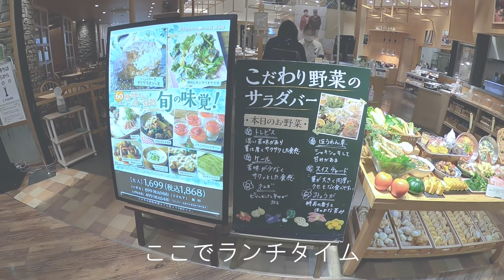＃005 富士見市みずほ台－手を伸ばせば緑－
MET Design Home株式会社が
お届けするエリア紹介動画♪
この地域ってどんな場所なんだろう？に応える動画！
今回は【富士見市みずほ台】

都内へのアクセスも良好な東武東上線沿線♪数ある駅の中から今回は「みずほ台」駅をぶらり♪
駅周辺の雰囲気や、住宅街、公園から買い物スポットまで・・・
子育て世帯にもピッタリな街の雰囲気をお届けします！
下のリンク先からブログもご覧いただけます♪

❏おしゃれな不動産なら迷わずMETへ！
HPでは物件情報やタウンナビでエリアのご紹介を！
そして人気ブログ「不動産営業マン家を買う」も絶賛掲載中！

❏弊社が運営するテナント情報サイト「EYES  WORKS」
埼玉のテナント情報なら、まずはチェック！

❏お友達になると、お得な情報や、ブログ更新が通知されますよ～
Beat by @Khaim